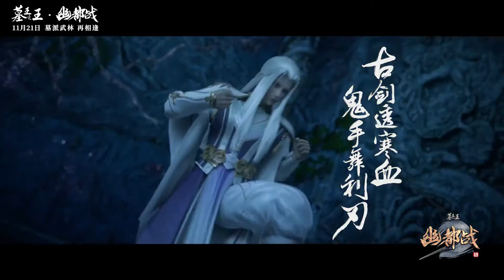The King of Cemetery Season 4 | PV